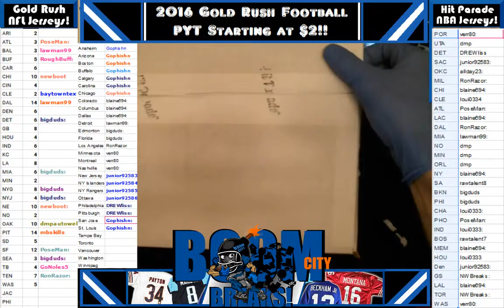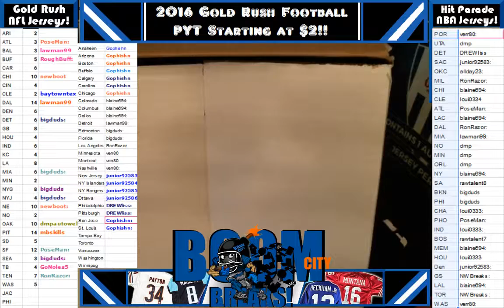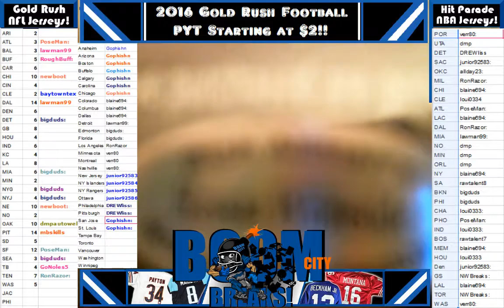10 9 16 Hit parade NBA FS Basketball box 48 of 100 Hasan Whiteside